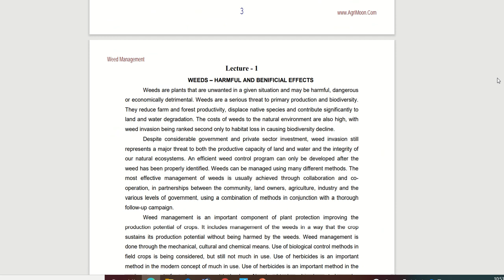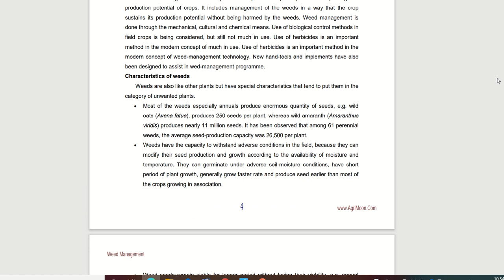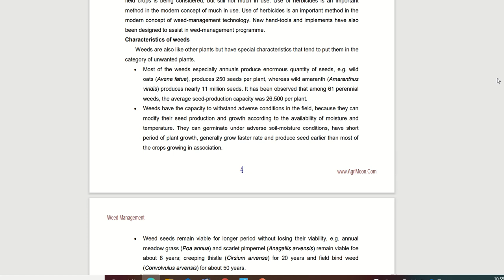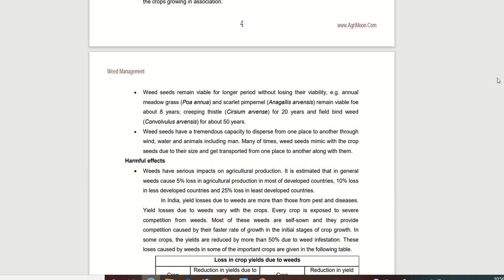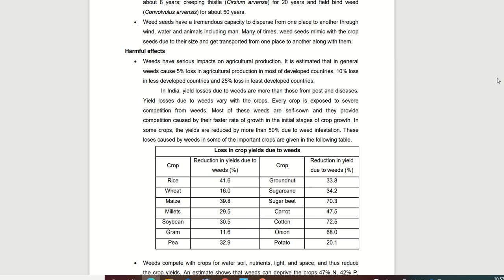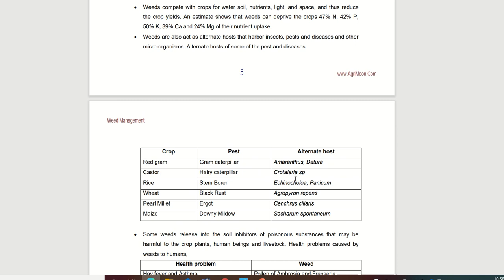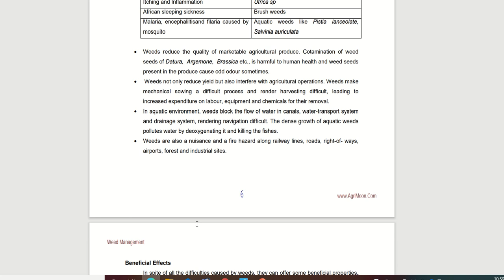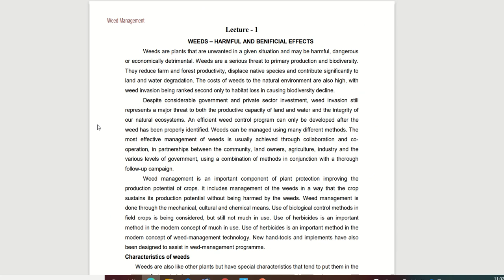Media1 beneficial and harmful